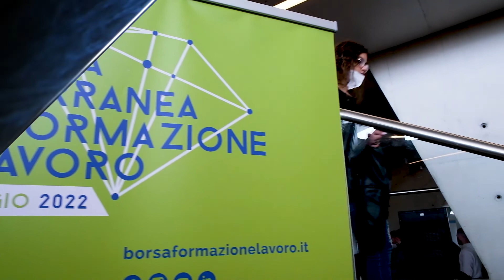Fondazione Saccone - Borsa Mediterranea della Formazione e del Lavoro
L'intervista, alla terza edizione della Borsa Mediterranea della Formazione e del Lavoro, a Giorgio Scala Presidente di Fondazione Saccone.